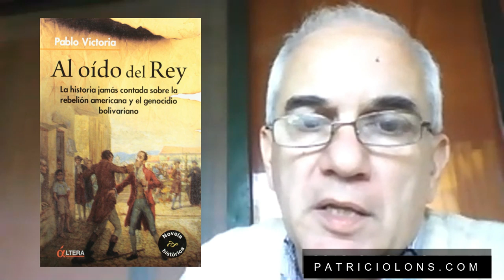Rebelión Americana y el Genocidio Bolivariano | Pablo Victoria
**Sigamos conectados

Patricio Lons